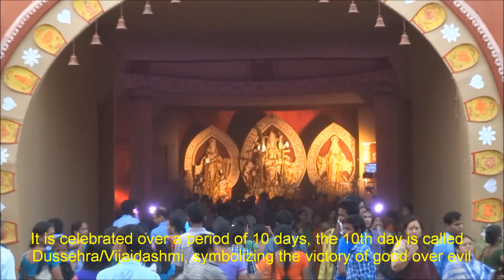Durga Puja at Delhi's Chittaranjan Park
Glimpses of India: The Durga Puja celebrations at the B- Block Puja Ground of Delhi's Chittaranjan Park which is well known for this Puja every year due to its predominantly Bengali population. This video was made on the 3 October 2014, the day of Vijaidashmi/ Dussehra, the last day of the Durga Puja and the culmination of the Navratri symbolizing the victory of good over evil.
Title: Scrapbook
Artist: Silent Partner
Genre: R& B & Soul